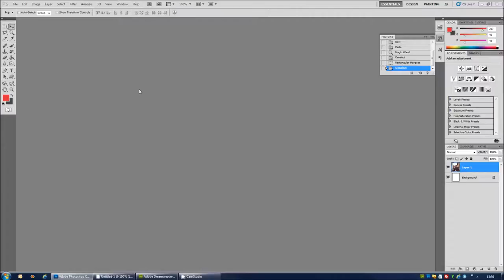Make any girls t-shirt pic see thru and see boobs in Photoshop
This is a fun trick to see boobs through and picture of a girl in a t-shirt that is a little see thru. Ever wanted to see thru a t-shirt on a picture? Well now you can.